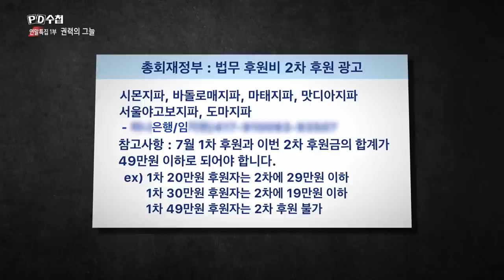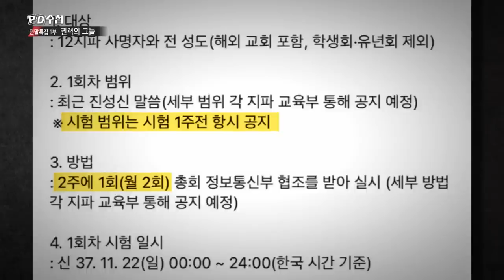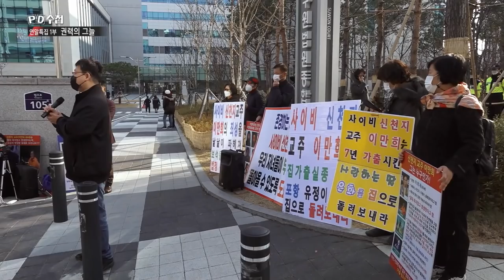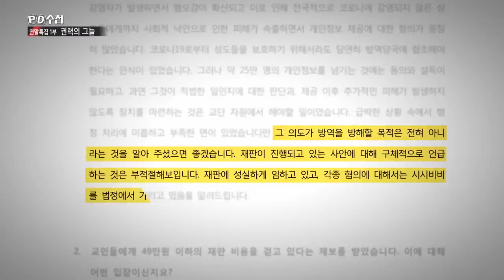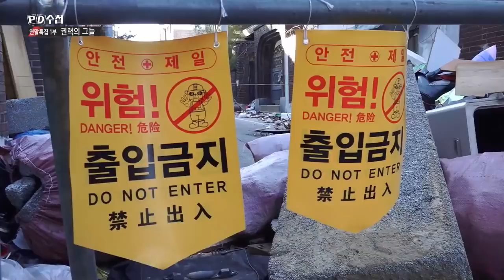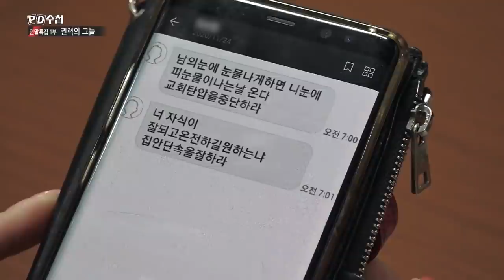[PD수첩 핫클립] 코로나 대유행의 시작, 그 후 (MBC 201215 방송)